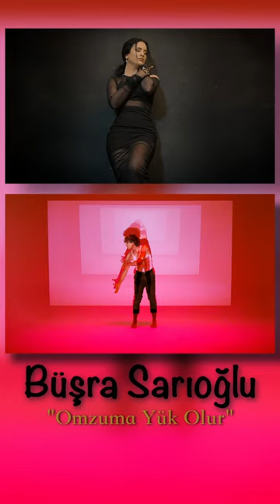Büşra Sarıoğlu - Omzuma Yük Olur Teaser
Büşra Sarıoğlu "Omzuma Yük Olur" , Alptekin Yapım etiketiyle tüm dijital müzik marketlerde ve Büşra Sarıoğlu Youtube kanalında yayında...!

Düzenleme: Ozan Gülek
Gitarlar: Caner Güneysu
Kemençe: Ramazan Yanık
Mix&Master: Ozan Gülek
Klip: Majör Studyo
Yapım: Alptekin Yapım
Radyo Pr: Cenk Alptekin